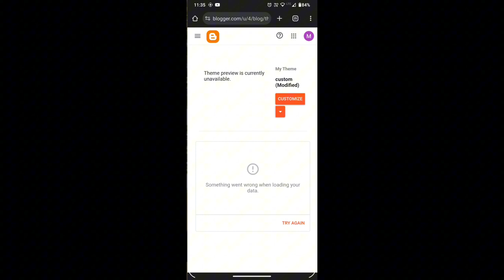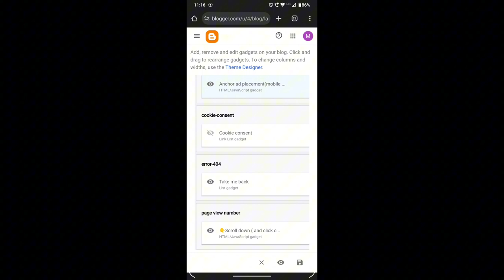How to setup theme blogger || organic safe link on blogger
OG URL SHORT : Blogger Hidden Organic Safelink with dashboard view + cpm user login page